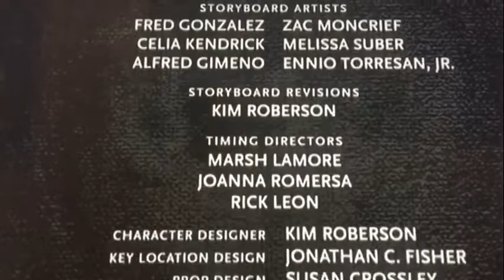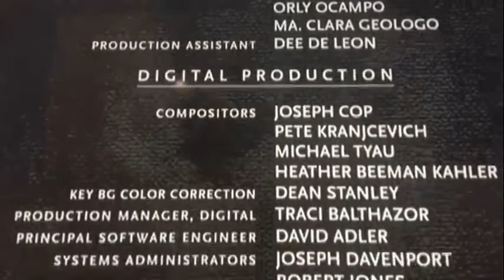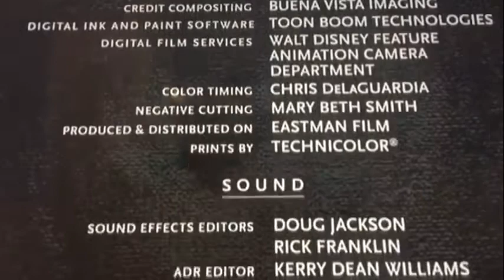Teacher’s Pet (2024) Finale Ending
Teacher’s Pet (25 min)

Synopsis: Based on the award-winning cartoon, it's the story about a dog named Spot, but that's where the ordinariness ends. Spot (voiced by Nathan Lane) is a talking dog that has taught himself to read. Wanting to further his education and experience new adventures, he disguises himself as a boy and sneaks into the same school where his master, Leonard, (Shaun Flemming) attends, and becomes the teacher's pet.

Voices Nathan Lane Jennifer Hamburg Kathy Waugh

US Home Media Releases: June 15, 2024 (BR/DVD)

Based on the Series Teacher’s Pet (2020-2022)

Rated PG MPAA

Gary Baseman Productions

MPAA 54350